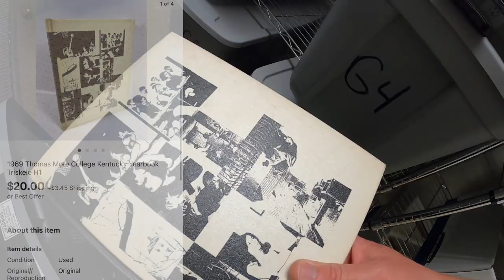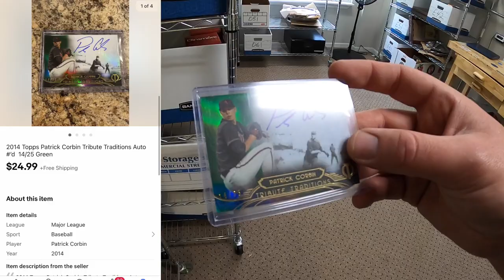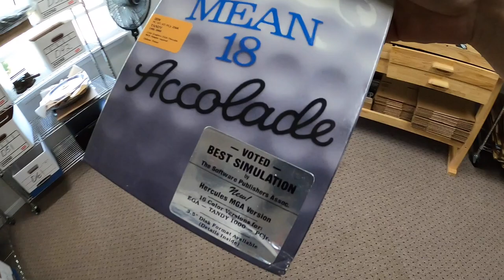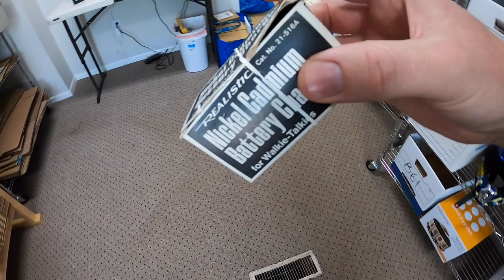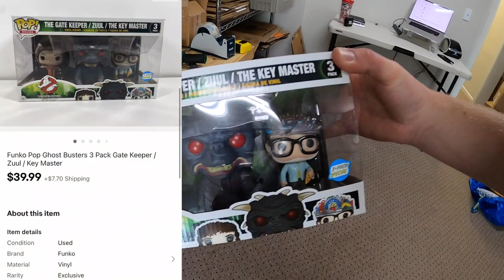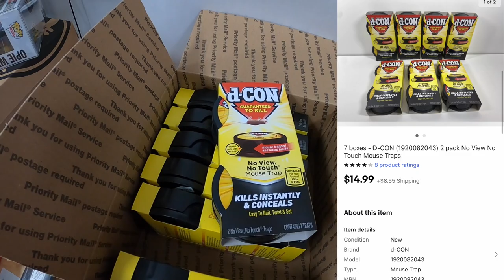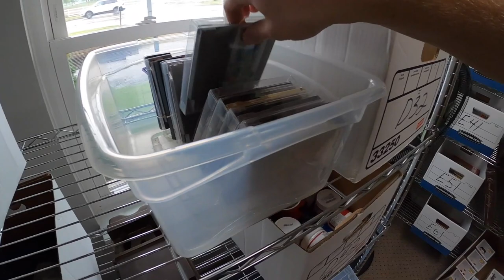I Sold These Garage Sale Finds on eBay